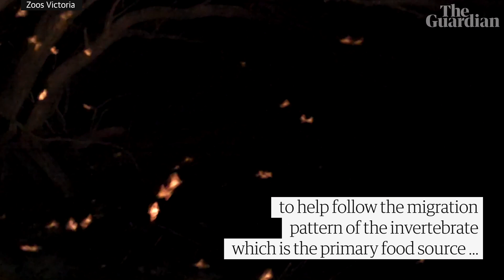Bogong moth among 124 Australian wildlife additions to endangered species list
Once known for swarms so large they could fill the night sky, Australian bogong moths have been listed as endangered on the global red list of threatened species compiled by the International Union for the Conservation of Nature (IUCN). Ecologists say the moth numbers have declined by about 99.5% from three years ago likely due to drought, pesticides and light pollution. The moth was one of 124 new entries for Australian wildlife on the IUCN list.

‘Really sad moment’: bogong moth among 124 Australian additions to endangered species list